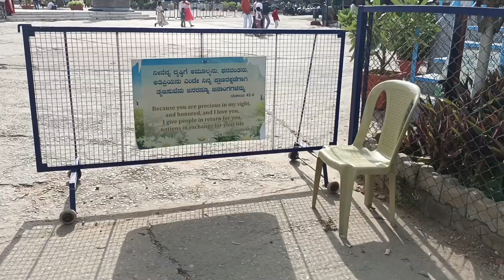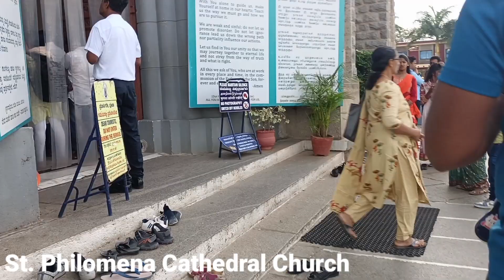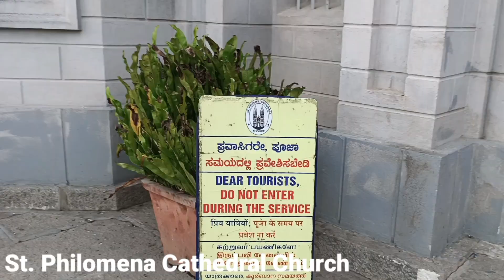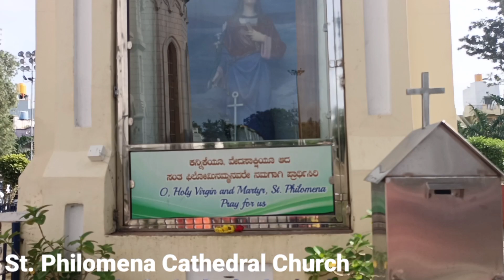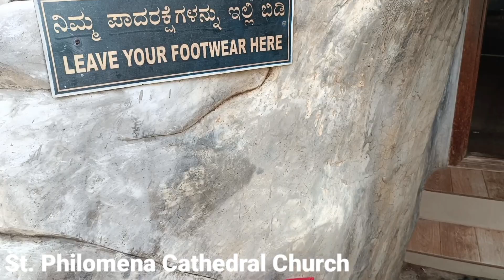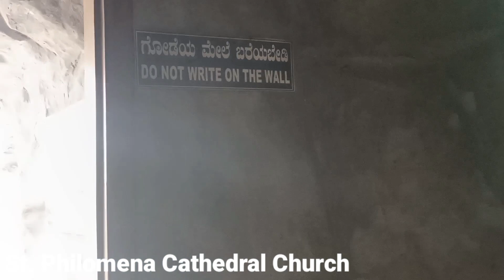Largest Church in Mysore | St.Philomena's Cathedral Church| Prem Christopher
St. Philomena's Cathedral church - 1936
-full name Cathedral of St.Josheph and St. Philomena
-its architecture was inspired by the Cologne Cathedral in Germany.
- This is one of the tallest churches in Asia.
-One of the largest cathedrals in India, St. Philomena's Cathedral in Mysuru is a remarkable example of Gothic architecture.
-A church at the same location was built in 1843 by Maharaja Mummadi Krishnaraja Wodeyar.
-The Maharaja of Mysore laid the foundation stone of the church on 28 October 1933.
-The church was designed by a Frenchman named Daly.
- It was initially a simple, wooden structure for over a century.

What defines Gothic architecture?
It is characterized by vertical proportions, pointed arches, external buttressing, and asymmetry.

Story Behind the Name of the Church :

The church is dedicated to St. Philomena, a Grecian princess who was martyred in the 4th century.
 It is said that she was born to a Greek monarch after much prayer.
As a child, she was very pious, and showed signs of greatness.
When she was 13, her parents took her to Rome to obtain the favour of the Emperor, who, as it turned out, was enamoured by her beauty and wanted to marry her.
 She refused, choosing instead to dedicate
 herself to God. As a result, she was imprisoned, tortured, and eventually
 beheaded in Rome.
 Her relics were found centuries later in one of the Roman catacombs, and, in 1926 Thamboo Chetty, the secretary of the Maharaja of Mysore, obtained one of these relics to house in the church by her name.